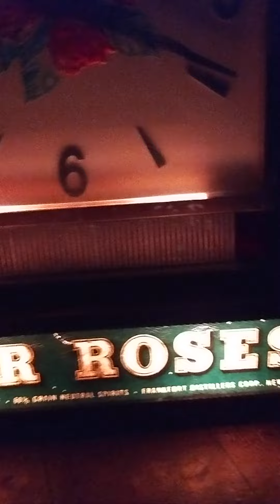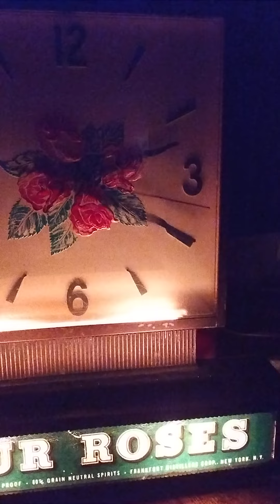Vintage Rare 1930s/1940s Four Roses Bourbon Whiskey Clock Sign Lighted Works Art Deco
Ebay listing